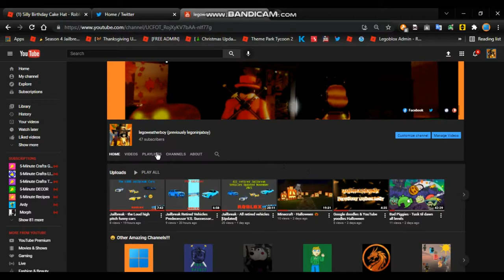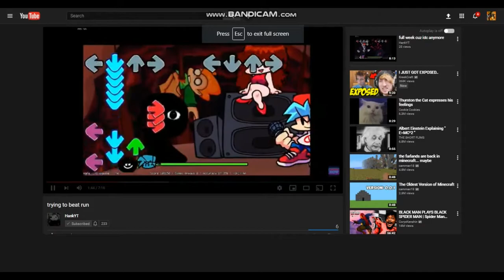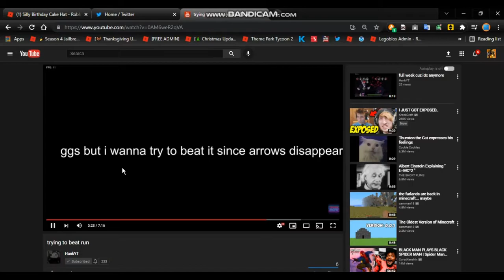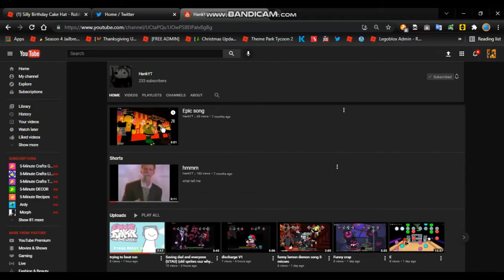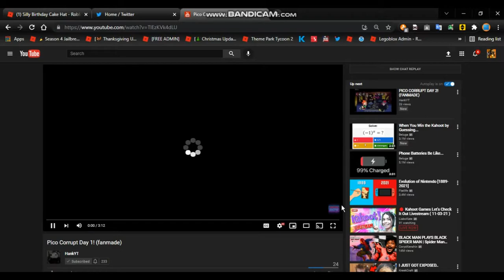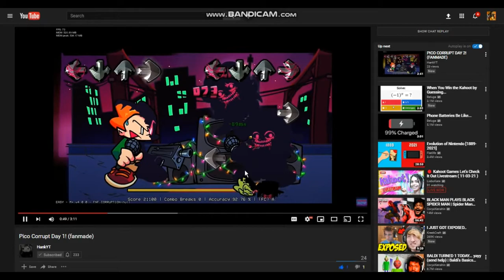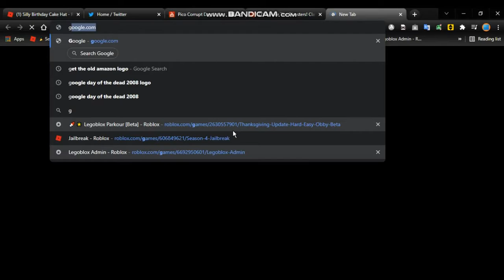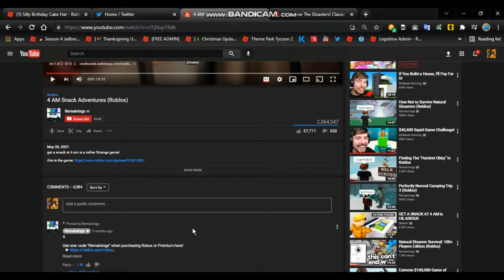legoweatherboy reacting to HankZebra's Videos